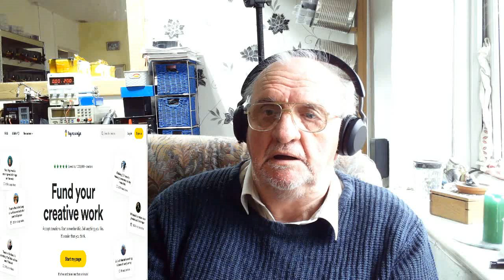My New Lab Help